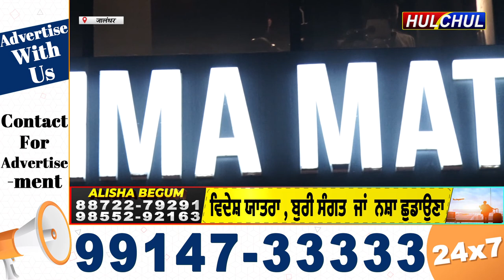Hulchul TV :Dainik Savera के फैस्टीवल शॉपिंग धमाका Season-2 को लेकर MMA Matrix gym में पैकेजस पर छूट